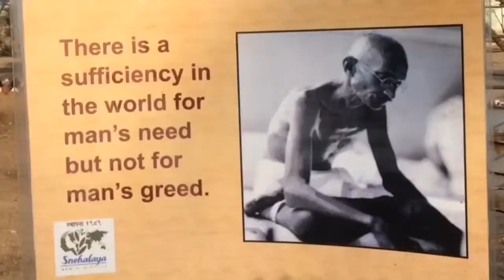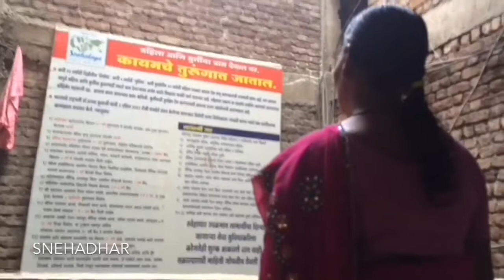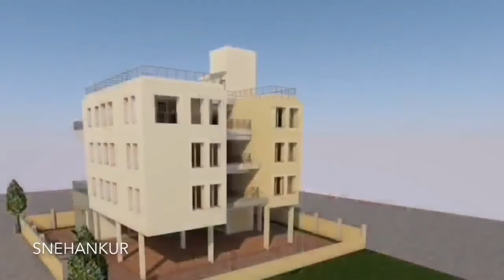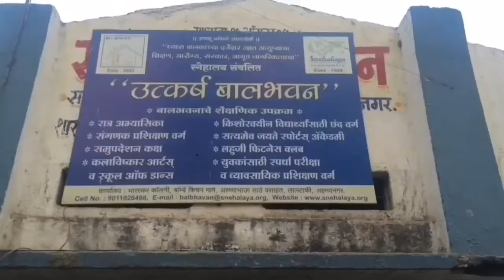Snehalaya's Thanks to Inspirations Team.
Snehalaya gives thanks and good luck to the performers and team who stage 'Inspiration Shows'. Their support  over the years has been phenomenal and has had a great impact on our beneficiaries.